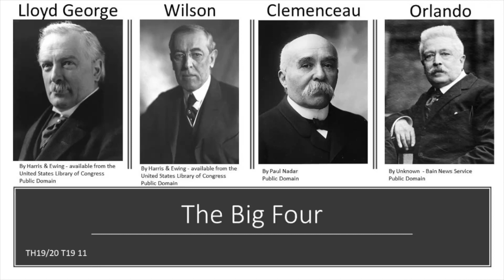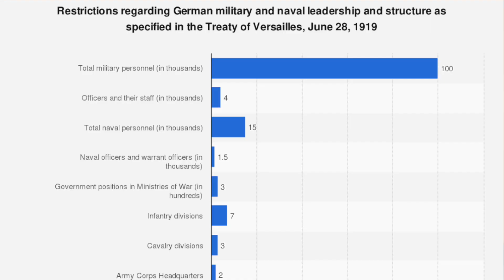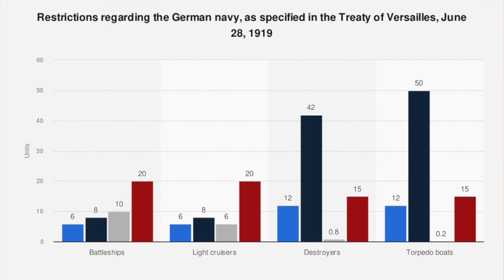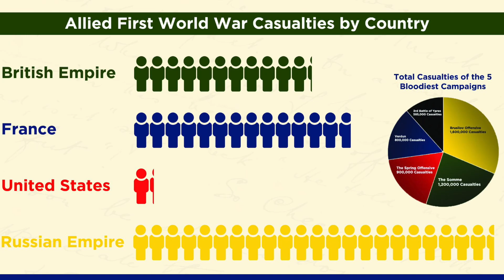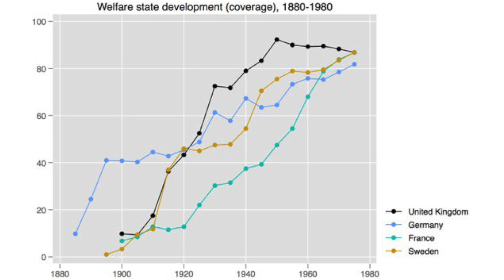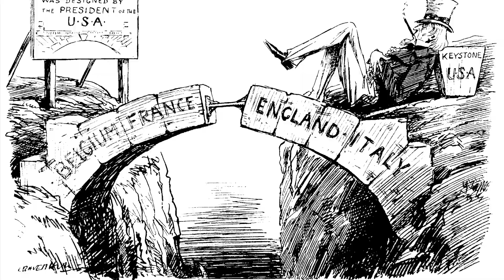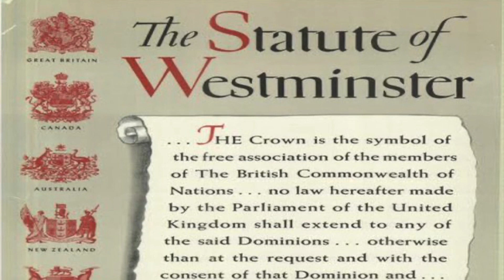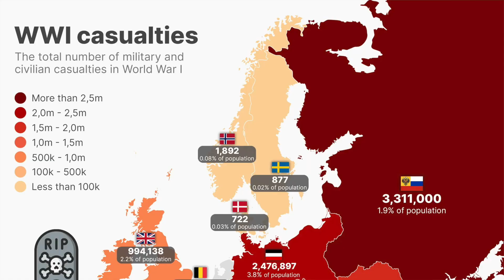La Prima Guerra Mondiale (3a parte): le conseguenze del conflitto (1918-1923)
Video realizzato a scopo didattico e rivolto ai licei.